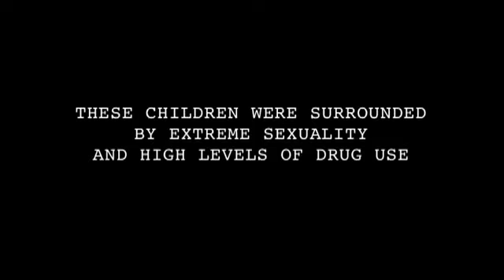Happiness Runs (2010) // Bande-annonce (VO)